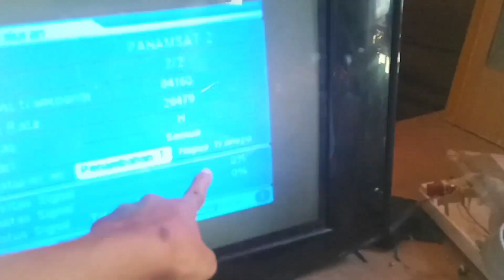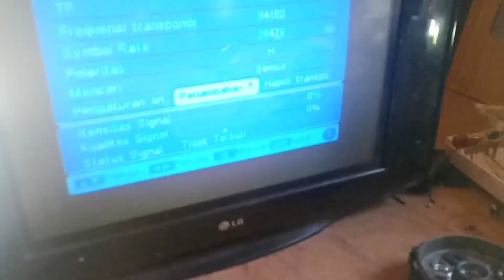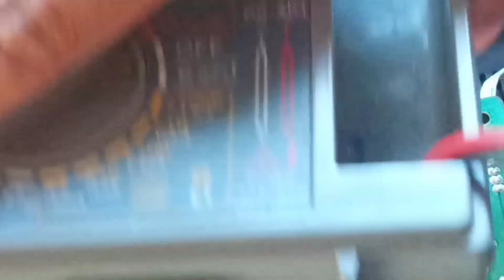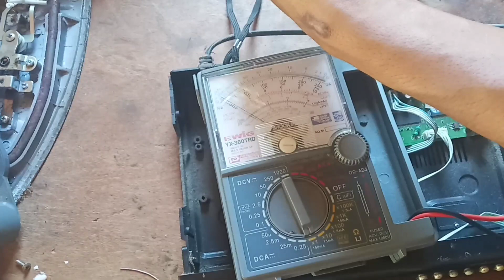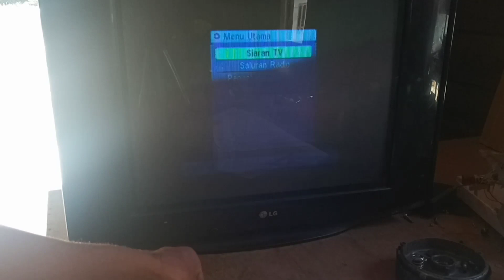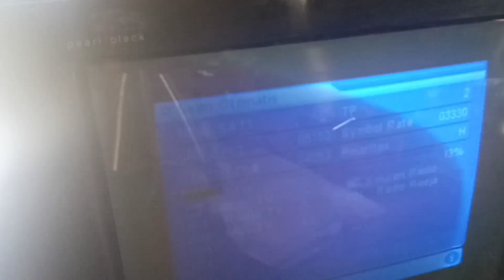receiver tidak ada sinyal,no konec LNB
receiver tiadak ada sinyal,no konec LNB
kerusakan seperti ini disebabkan hilangnya tengan 20anvolt yang mensuplay ke antena.ditemuksn beberapa komponen yang menyebabkan traoble sebuah dioda

terimakasih